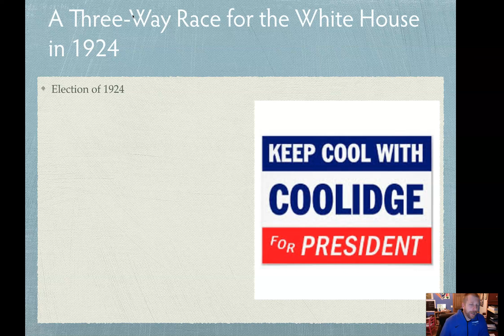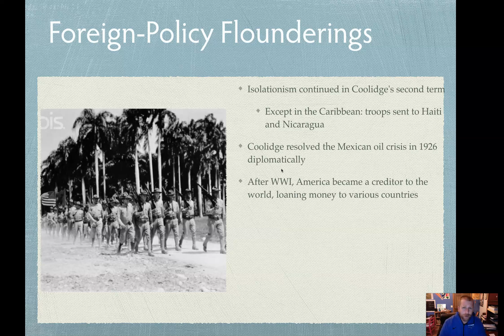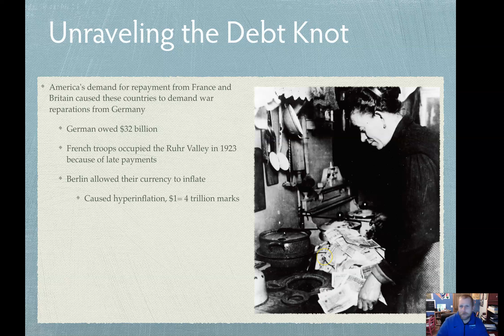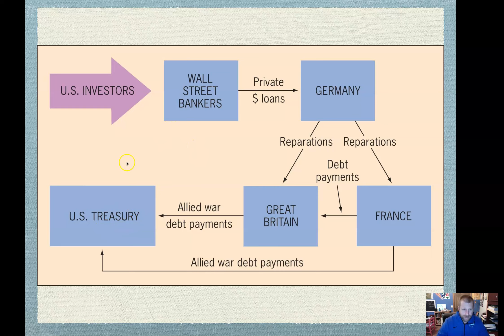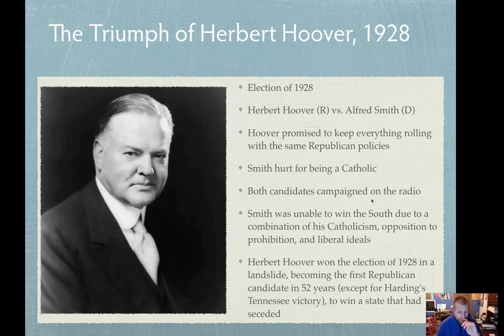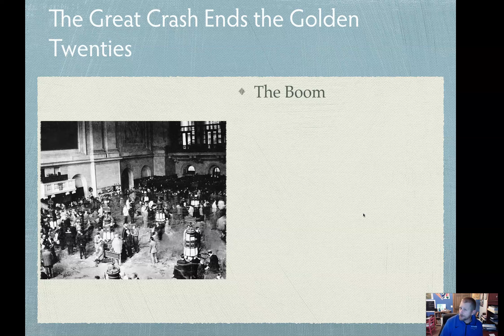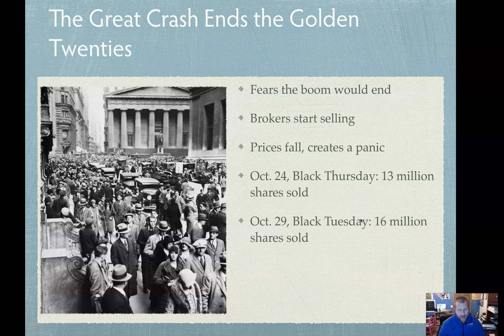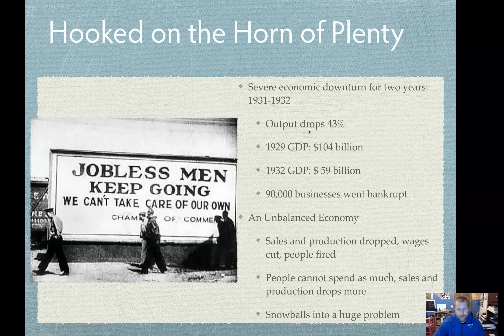Chapter 32.2 Three Way Race to the Great Crash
Coolidge won reelection in 1924 and continued his pro-buisness and isolationist policies in government, with the exception of Latin America. The economy continued to grow through Hoover's victory in 1928. The stock market crashed twice in 1929, eventually plunging the country into the Great Depression after investors defaulted on their loans, banks failed, and employers laid off their workers because of less capital for operational costs.